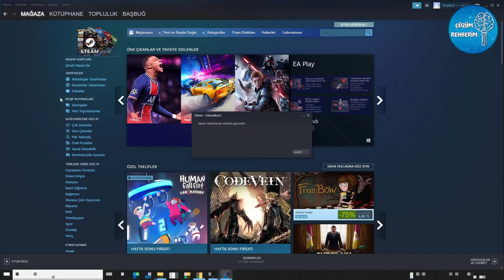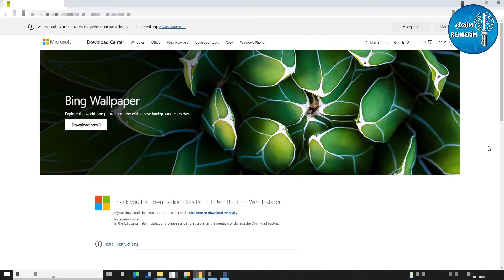CS:GO Yapılandırma Güncelleniyor Hatası Çözümü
Bu videomuzda Counter Strike Global Offensivede yapılandırma güncelleniyor da kalma sorununu çözdük umarım işe yaramıştır